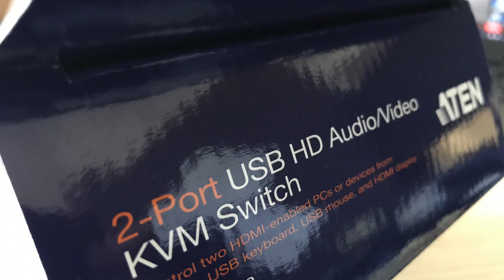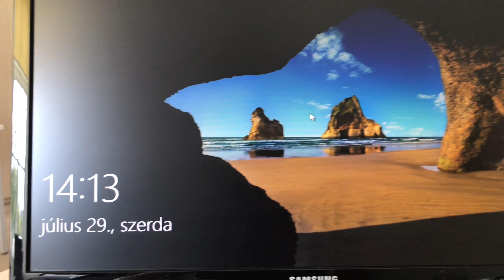ATEN 2-port USB HD audio-video KVM switch. Control two HDMI-enabled Pcs or devices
ATEN 2-port USB HD audio-video KVM switch. Control two HDMI-enabled Pcs or devices from a single USB keyboard, USB mouse and HDMI display